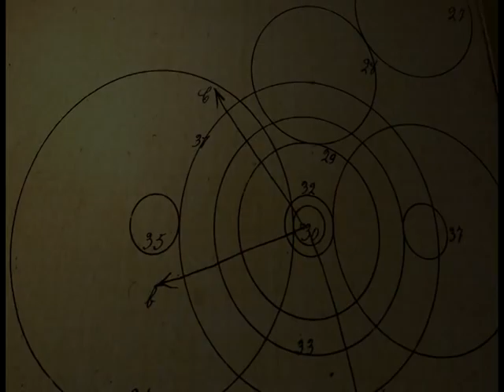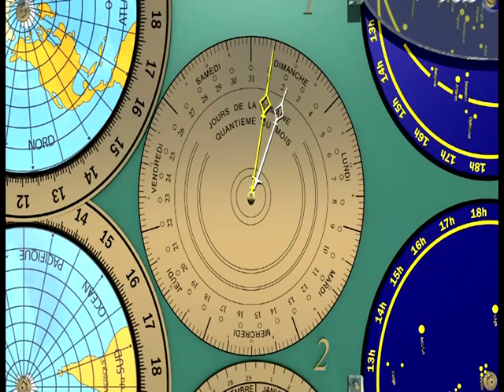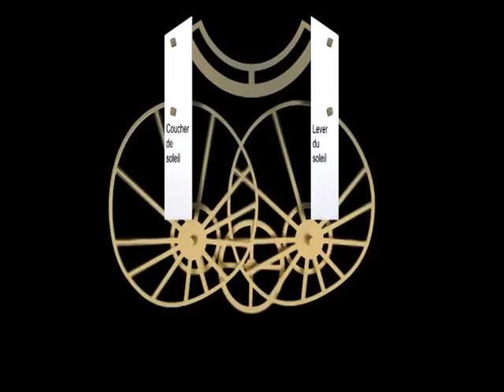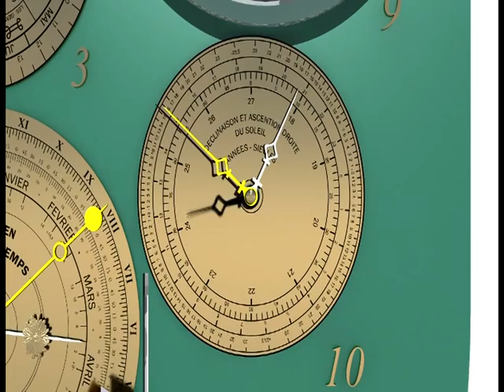reloj astonomico Plöermel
Reloj diseñado por el H. Bernardino para la formación de los alumnos de Ploërmel (Bretaña - Francia)